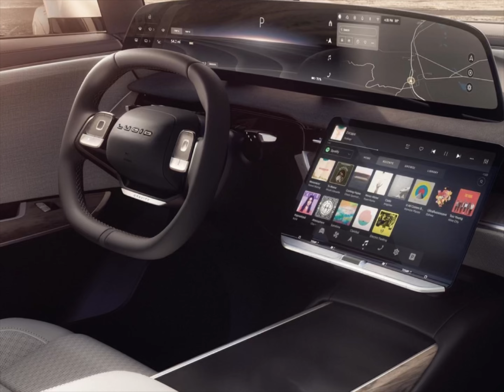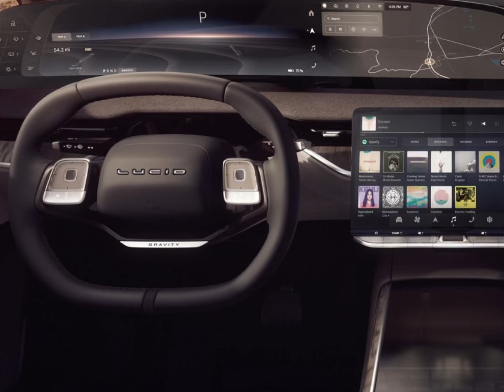All New Lucid Gravity (2025) is a high-performance luxury SUV with up to 440-mile range.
Lucid Group, Inc. is redefining excellence once again with the reveal of the groundbreaking new Lucid Gravity luxury electric SUV. Lucid's highly anticipated Gravity SUV builds upon the innovations first seen in the Lucid Air sedan to create a luxury electric SUV without compromise: a high-performance vehicle with space for up to seven adults and their gear and a projected driving range in excess of 440 miles. The Lucid Gravity SUV made its public debut during the 2023 Los Angeles Auto Show, with production starting in late 2024.

"The Gravity SUV represents a significant leap forward for Lucid's world-leading technology and design. Customers will find an unprecedented combination of space and maneuverability, luxury, and versatility, all seamlessly integrated into one remarkable vehicle with the driving experience and range of a true Lucid," said Peter Rawlinson, CEO and CTO at Lucid. "Lucid's innovative proprietary EV powertrain technology and our holistic approach to vehicle engineering already enabled the Air sedan to redefine what was thought possible from a luxury sports sedan. With Gravity, these innovations evolved and our next generation technology is applied with even greater effect, resulting in an electric SUV that can achieve over 440 miles of range with a battery pack a little more than half the size of some of our battery-hungry competitors."

Gravity Design: A Balance of Form and Function

"At Lucid, we believe in pushing the boundaries of design. We have leaned into this belief to maximize spaciousness, aerodynamic efficiency, and utility, resulting in an electric SUV with a previously unseen blend of attributes," said Derek Jenkins, Senior Vice President of Design and Brand at Lucid. "Whether it's a cargo-swallowing SUV for family camping trips or a long-range grand tourer covering hundreds of miles between stops, Gravity is designed to be versatile. Our team's dedication to creating an SUV that seamlessly fuses form and function has resulted in a vehicle that's visually striking, incredibly versatile, and provides an elevated luxury driving experience."

Lucid's commitment to design excellence, spacious interiors, and versatility further sets Gravity apart from the competition. The exterior design choices are a testament to Gravity's fusion of aesthetics and utility. A focus on efficiency has led to a target coefficient of drag of less than 0.24, an aerodynamic profile unsurpassed by other three-row SUVs. With a commanding presence supported by a substantial frunk, sleek profile, elongated cabin, pronounced shoulders, and sporty tail spoiler, Gravity showcases its ability to meet the diverse needs of the daily driver.

Inside, Gravity impresses with ample and flexible cargo areas. The cabin offers spacious seating, with the added convenience of second and third-row seats that fold flat to reveal more than 112 cubic feet of total usable cargo space for an effortless combination of comfort and cargo capacity. The sliding second row seats combine with integrated convenience tables for an elevated back-seat experience. Remarkable legroom is carried through to the third row, enabling a comfortable seven-passenger configuration, making it the ideal vehicle for every adventure.

Gravity represents a definitive evolution of Lucid's user interface, called Clearview Cockpit, featuring an intuitive 34-inch curved and uninterrupted OLED display that floats above Gravity's innovative new steering wheel, closely matched with the driver's line of sight. Lucid's Pilot Panel returns in Gravity with a quick access touch bar and sitting alongside a new glass center console that elegantly slides open for additional storage. This SUV also introduces Lucid's next-generation software with over-the-air updates, ensuring continued vehicle improvement.

Sports Car Performance and Lucid Driving Range

Gravity's exceptional performance starts with a brand new platform developed from the ground up as a sporty SUV. This is seamlessly integrated with the next-generation of Lucid's proprietary, ultra-compact powertrain technology, including the most power-dense EV motors in production globally, and an evolution of its 900V electrical architecture. Gravity is not just a luxury SUV; it's a powerhouse, accelerating from 0-60 mph in less than 3.5 seconds while providing a substantial payload capacity of over 1,500 pounds and an additional 6,000 pounds of towing capacity.

With the Gravity SUV, performance extends beyond paved roads as Lucid introduces Zero Gravity, an enhanced optional air suspension package that automatically adapts to various terrain needs, ensuring a smooth and comfortable ride on any surface. Manual adjustments also offer the ability to raise Gravity to maximize off-road capability or lower it to maximize performance and range.